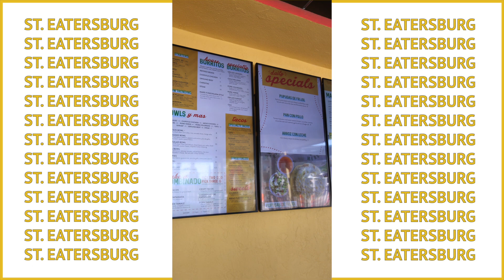BEST CUBAN SANDWICH IN ST. PETERSBURG! | Episode 1 | ST. EATERSBURG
Welcome to St. Eatersburg! In this pilot episode, we toured 3 of the best local restaurants in St. Petersburg, Florida. From amazing Mexican food to some of the best margaritas, St. Petersburg has an incredible food scene.

Watch for future episodes as we show you more of what St. Petersburg has to offer it's locals!